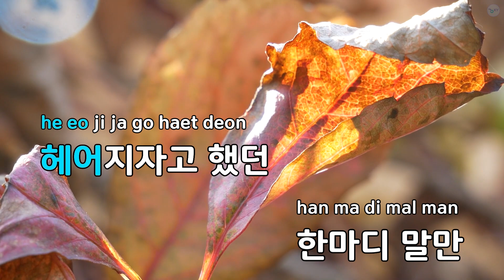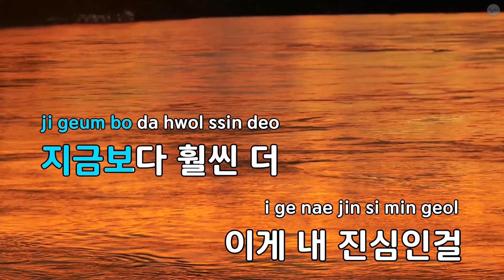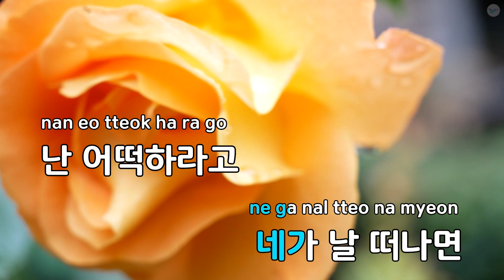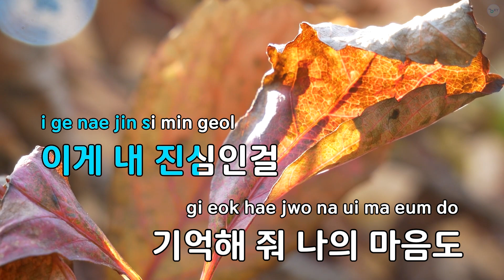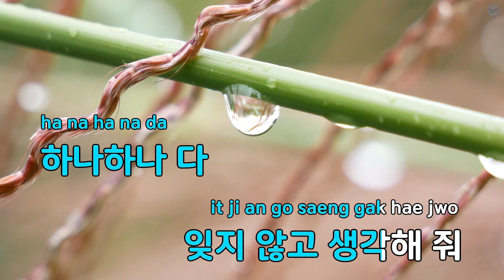Trustfall (Feat.Lovey) - 슈가볼 (KY.90527) / KY KARAOKE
"★ 곡 정보 ★
번호 : 90527
제목 : Trustfall (Feat.Lovey)
가수 : 슈가볼
작사가 : 고창인
작곡가 : 정다영,손창학

Copyrightⓒkeumyoung